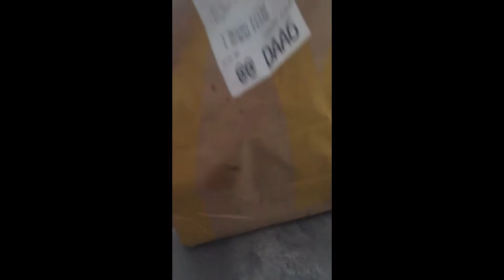Monsters et Jean-Pierre Pernaut | VLOG 2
Et la doublette ! Voici notre deuxième vidéo, n'hésitez pas commenter ce qui vous a plu (ou non), ça nous fera progresser :)